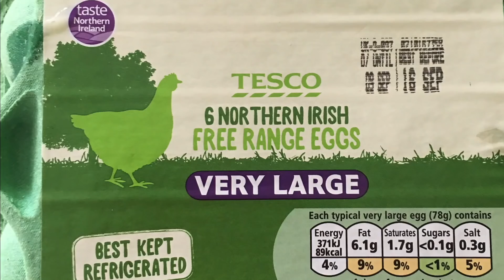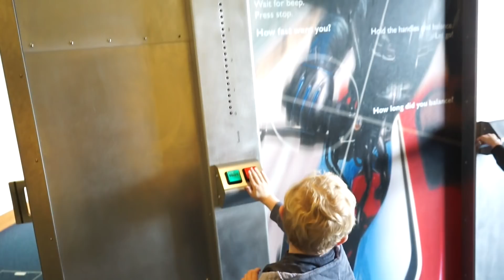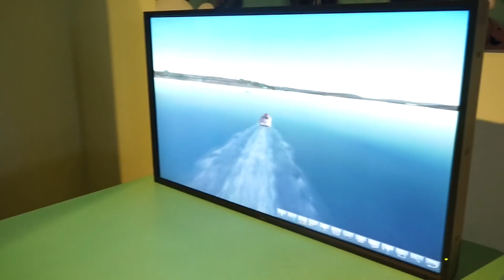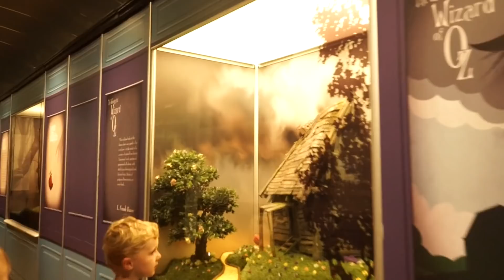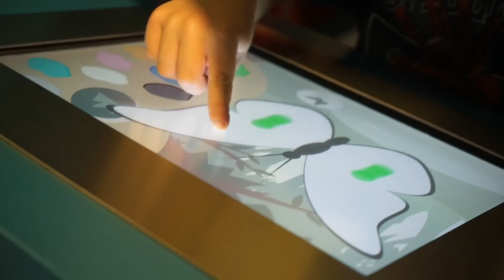W5 Belfast Northern Ireland - Things to Do in Belfast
A little bit of fun is needed in the middle of all the historical buildings and places which people will be visiting. W5 in Belfast, Northern Ireland, is a place for both kids and grownups which they could go and have some fun in a different kind of way.

W5 in Belfast, Northern Ireland, is a science centre that is full of discovery and wonder. There are over 250 amazing and interactive exhibits in four incredible exhibition areas which will provide a different kind of experience and fun time for all the different ages out there. Inside the W5 there are those permanent exhibits as well as those changing programs that are not there all the time which are of large and small scale temporary exhibitions and events and there is also a daily programme of live science demonstrations and shows throughout the day.

Through the experience we had in the place, we could say that there are lots of things to be done and lots of games to be played. There are six different sections in the place in which one will experience and discover something different than the other.

The first place to pass by and go through in W5 is the ground floor; the ground floor starts with meeting the Robothespian which is a life-sized, humanoid, interactive robot that kids love because it could communicate; move, speak, educate, interact, and entertain. On the same ground floor there is also the shop where there are different unusual and educational gifts that range between books, toys, and science kits.

Getting done with the first part which is the ground floor, you could then move forward to reach the second partition which is Spacebase. In this multi sensory activity zone which is for 3-11 years old, there are two different things the kids could enjoy doing: first, they could race to the top of the giant rock either through going up the launch gantry or climbing through the spider tower, and they could also enjoy becoming space explorers with the art wrist band technologies.

The third part or section in W5 is the discovery part that is dedicated for all those under 8 years old which contains 16 themed areas with over 50 interactive exhibits. There are different environments which the kid could choose from which range between the art studio, the farmyard, beach, castle and in every single one of them the kid will do something different; it might be drawing, paddling through the pool, flicking through digital storybooks, etc. There is also the Donnelly Garage Group in the discovery area where the kid will be allowed to build his/her own Formula One Car - the kids got really excited about putting those different stickers and creating a different looking car for themselves.

There are different sections which we have passed by and the fourth one out of those six found there is named Go. This part is about exploring health, hygiene, genetics, geology, electric circuits, flight and forces; it is the most scientific part of the whole place which I believe is very information when it comes to kids and children. In this part, kids could build their K'nex car and race against their friends and family on the race track, and they could also enjoy playing the pulley chair by pulling themselves up - we played this along with our kids to see who could manage to win at the end =)

Coming to the part that is just before the ending on this amazing - yet tiring - place is the climbit. Climbit is a multi storey climbing structure that is considered the first of its kind in UK and Ireland and which combines between physical fun, exploration, and art. This thing is specifically designed for climbing and is a cross between a maze and a jungle gym - good for those kids who love to always explore things, climb places, and enjoy the new different things which they might be experiencing for the first time.

The last section in W5 is the see and do where the kids will design and build structures, bring robots to life, make different patterns, and play virtual sports. The first part is the reality experience where the art projection technology will put the kid at a center of a big sceen action. In this section there is also the construction zone where the kids will get creative and use their imagination in order to build places with using natural wood blocks, bricks, logs, and shapes.

It was a really different experience because we and the kids enjoyed the place and had lots of fun with them there - the first time to come across such a place in Belfast and Ireland in general.

There are lots of things to do in Belfast and when it comes to kids, there are other good places to head for, like the S13 the Turoe Pet Farm in Galway as well as lots of other places that suit the whole family.